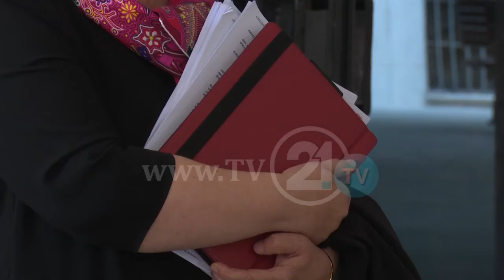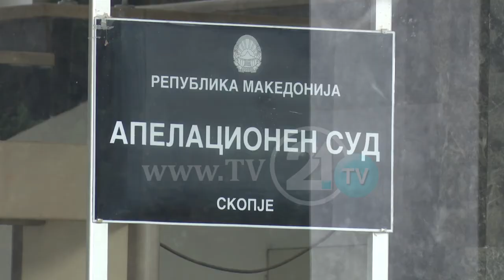Врховен: Секој судија сам да одлучува за „бомбите“ како докази